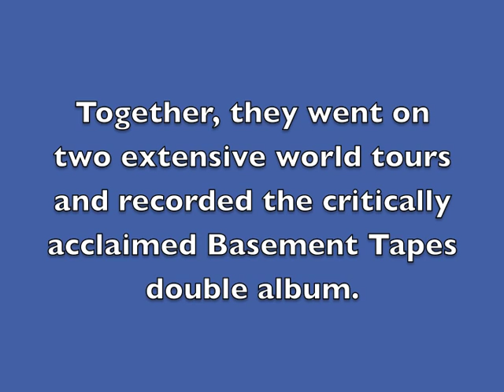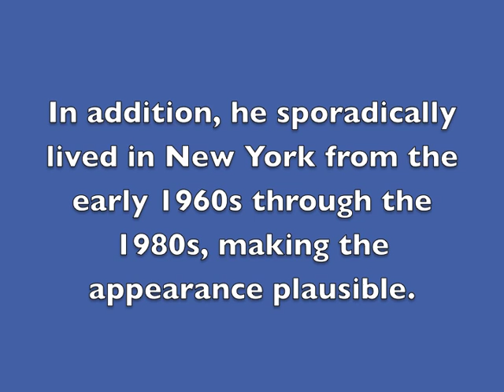Is this Bob Dylan wearing a costume in a 1976 television audience?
On October 30, 1976, The Band appeared as the musical guest on a weekly late night sketch-based comedy show. About 14 minutes into the episode, a man who looked a lot like Bob Dylan wearing a costume (and possibly prosthetics) was briefly featured in the audience. Could this have actually been Bob Dylan wearing a fake nose, hippie wig, and weird clothing?

12/7/2010 edit: I'm just a Dylan fan. I made this video in late October 2010 because I couldn't find any information about the possible appearance anywhere online or in any Dylan biographies.

Some folks have commented that the man could also possibly be Dylan biographer Larry "Ratso" Sloman. I personally don't think so, but see what you think.